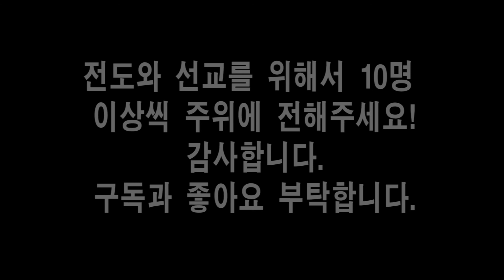제154편 하나님을 만났다! 나도 만난다! 그 반석 위에서! 손형식 목사의 성경강해